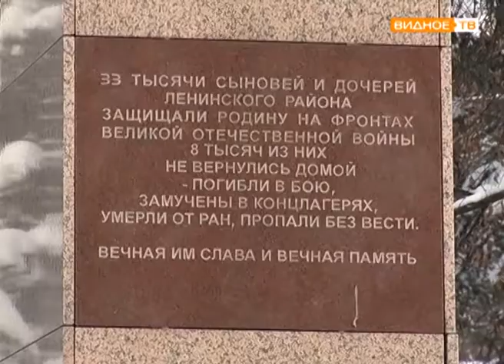На Аллее Славы города Видное почтили память героя России Романа Филиппова